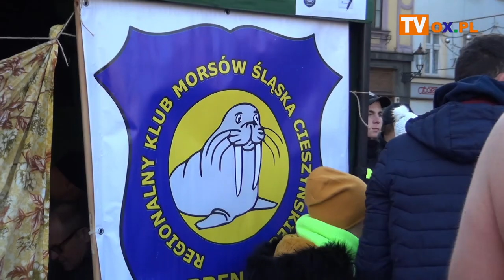WOŚP w Cieszynie i morsy - w filmowym skrócie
W Cieszynie podczas finału Wielkiej Orkiestry Świątecznej Pomocy zebrano ponad 161 tys. zł. To właśnie w stolicy powiatu wrzucono do puszek wolontariuszy najwięcej pieniędzy w naszym regionie. Jak pod względem atrakcji wyglądał finał w Cieszynie, co działo się na płycie Rynku, zobacz w materiale filmowym.